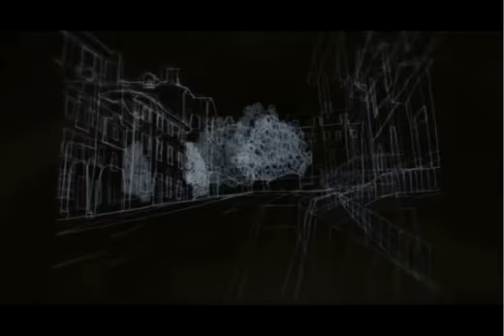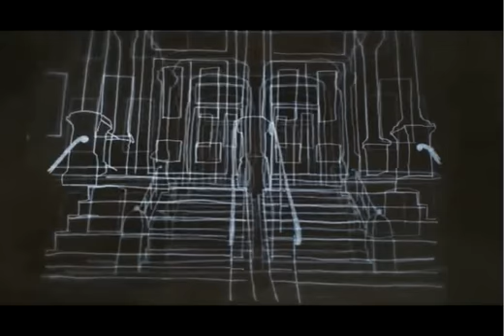Brain Awareness Video Contest: Migraine Brain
Migraines are more than just headaches. Explore what a migraine looks like in the brain, while learning about blood vessels, sensory receptors, and pain pathways.

A migraine is not just a headache. What does a migraine look like in the brain? Explore the brain’s pain pathways, blood vessels, and sensory receptors in this video by Rhode Island School of Design student Peyton North, with Phoebe Draper and Jeff Wu, submitted for the 2014 Brain Awareness Video Contest.